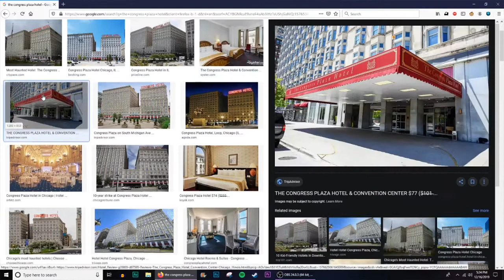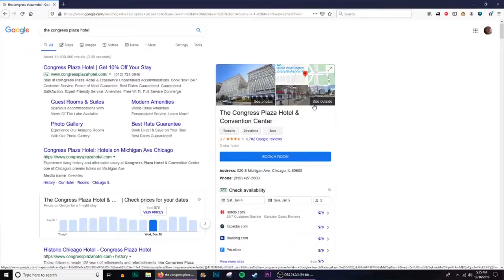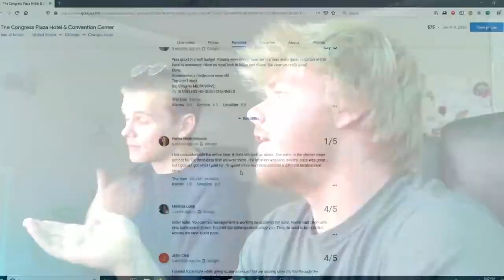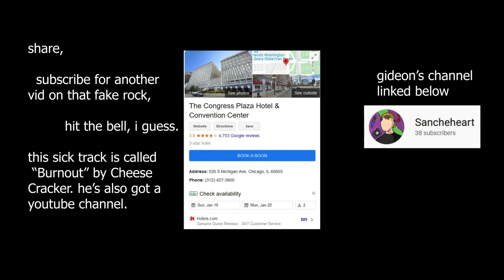What's Happening At The Congress Hotel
The congress hotel just wasn't what was expected from my associate Logan Albert. Check the out his channel for the original upload.